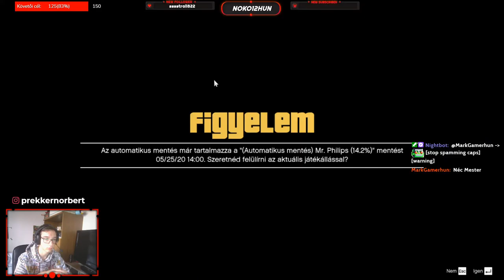GTA V | Story Mod | Trevor "megtalálása" | !rpszerver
Sziasztok!
Ha tettszik amit csinálok, akkor csapjad befelé a Like-ot és üsd meg a Feliratkozás gombot!

Konfigom:
Intel I3-8100
GTX 1050 Ti
8GB RAM
1TB HDD
128 GB SSD

Egér:
Asus Gladius

Billentyűzet:
Asus Cerberus Artic

Fejhallgató.

Kormány:
Logitech Formula Feedback Wheel